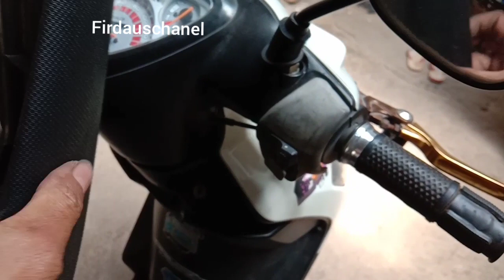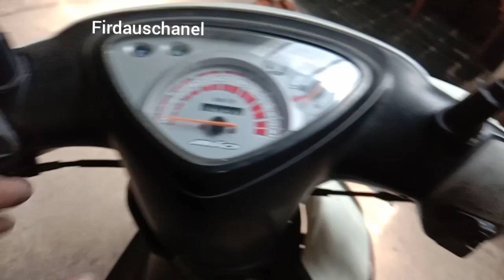Jalur dan warna kabel pengapian,pengisian& lampu Yamaha Mio smile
berikut adalah Vidio jalur jalur kabel pengapian, pengisian dan lampu di Yamaha Mio smile#firdauschanel#